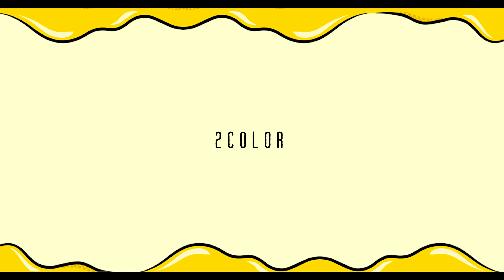BTS (방탄소년단) 'Butter' [여자ver.] 2COLOR X FiNE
arrange by 2COLOR  ✔ Flute  ' Ena '
                                     ✔ Violin  ' GONE '

2COLOR is personal channel to share our music. If you enjoy our music and want to support us to keep our music going on . 🤗 ↖
❣Thank you so much always!❣